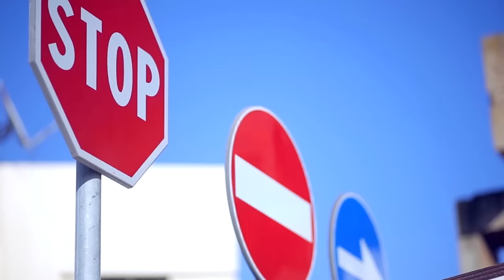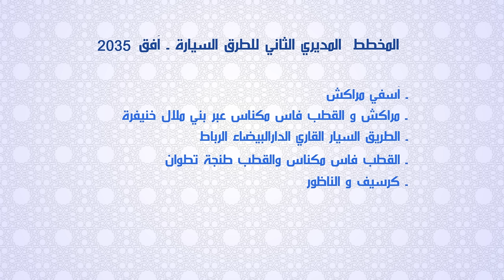الشبكة الطرقية في المغرب